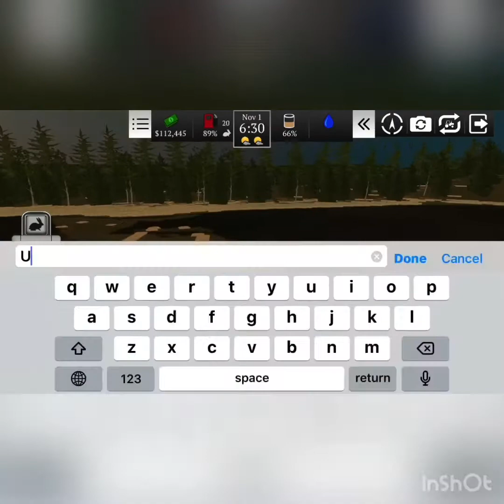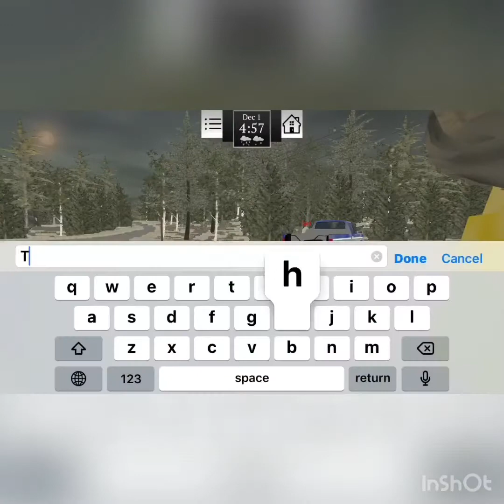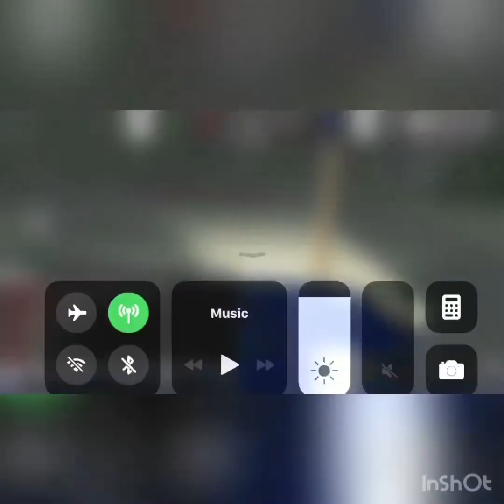Farming USA 2 new update